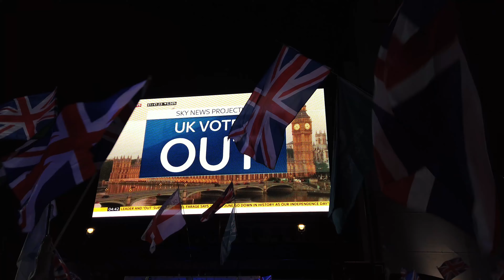Brexit Day 2020 Various Miscellaneous Clips